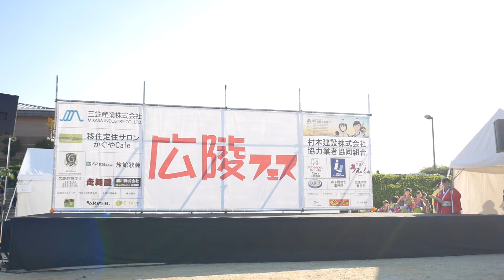22 華鹿 広陵フェス よさこいステージ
2018/11/10 広陵フェス よさこいステージ